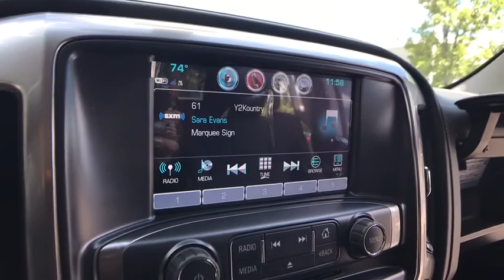2017 Chevrolet Silverado 1500 Clarkston, Waterford, Lake Orion, Grand Blanc, Highland, MI 173372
2017 Chevrolet Silverado 1500  - Stock#: 173372 - VIN#: 1GCVKSEC4HZ381860

Bowman Chevrolet
6750 Dixie Hwy

* 2017 Chevrolet Silverado 1500 LTZ...Features include: 4WD, Bluetooth, Rear Vision Camera, OnStar Navigation, 8.0'' Touch-Screen with MyLink, SiriusXM Satellite Radio, Built in WiFi, Remote Start, Heated and Vented Front Leather Seats with Memory, Trailering Package, Power Heated Mirrors and Keyless Entry.